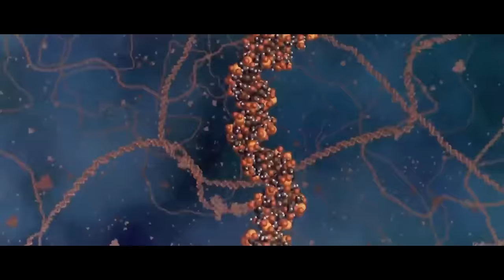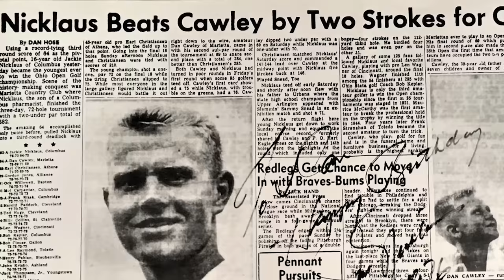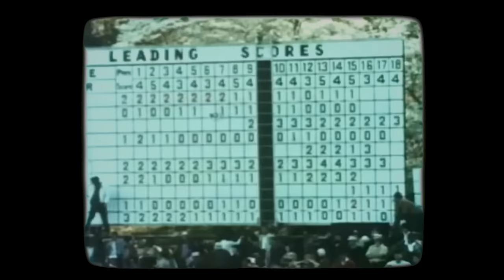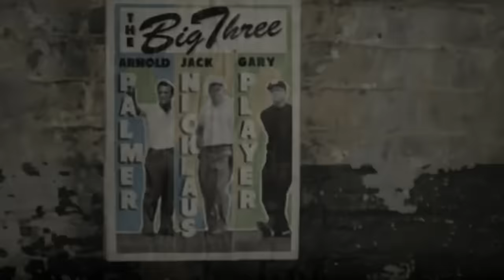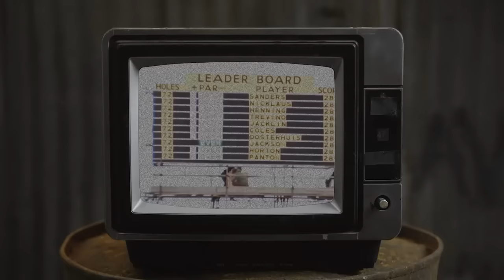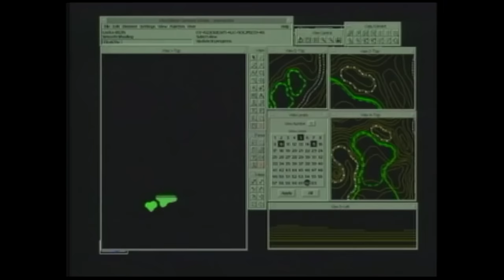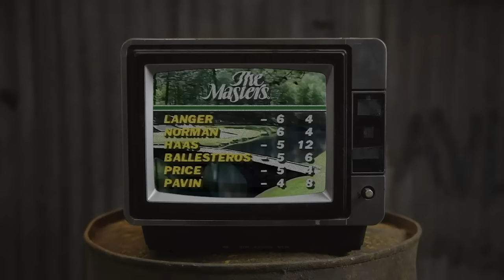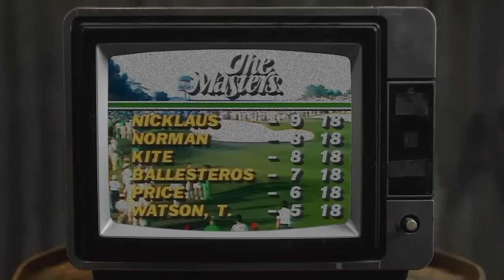The Greatest Golfer Of All Time | The Jack Nicklaus Documentary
Jack Nicklaus is the most successful major winner of all time, whether that makes him the greatest golfer is still up for debate, but when arguing his case it becomes very easy to give the crown to jack... but what makes him the GOAT?